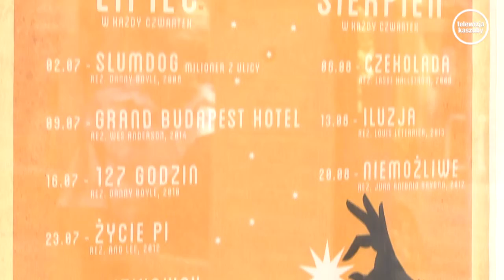Wejherowskie kino pod gwiazdami...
Od  2 lipca rusza wejherowskie kino pod gwiazdami. To nowa inicjatywa, która skierowana jest do wszystkich miłośników filmu oraz obcowania z pięknem natury.
W każdy czwartkowy wieczór od lipca do sierpnia, wielbicieli plenerowego kina z Wejherowa i okolic, zapraszamy do Kina pod Gwiazdami. Miejscem emisji jest  wejherowskim Amfiteatr. Seanse rozpoczynać się będą o godz. 21.30, a wstęp jest wolny.